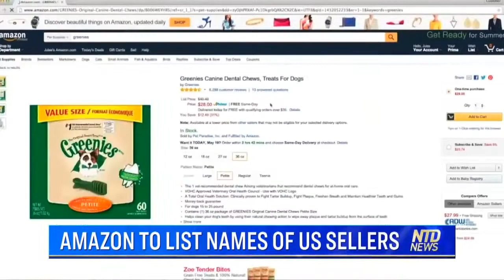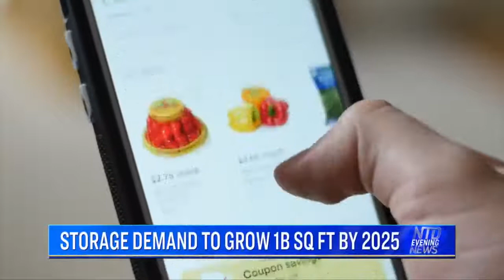Chinese Fireworks Factory Explodes | NTD | The World Last Night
A Chinese city in the south-west was rocked by powerful blasts from a fireworks factory that exploded.

Landslides hit China's Guizhou province. Four villages and over 500 people were affected. Many are still missing.